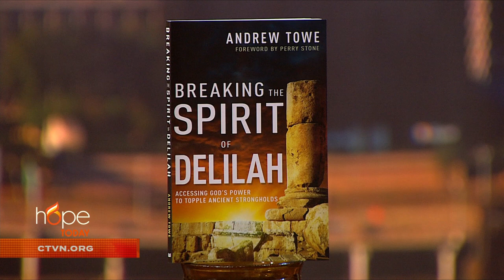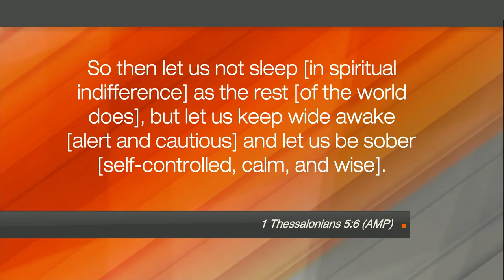Hope Today: Discover how to break the spirit of Delilah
Realize your purpose and discover how to break the spirit of Delilah. Pastor and author Andrew Towe exposes the spirit that threatens to lead Christians astray and offers a blueprint that will help you walk in victory over the enemy.

"Breaking the Spirit of Delilah: Accessing God’s Power to Topple Ancient Strongholds"